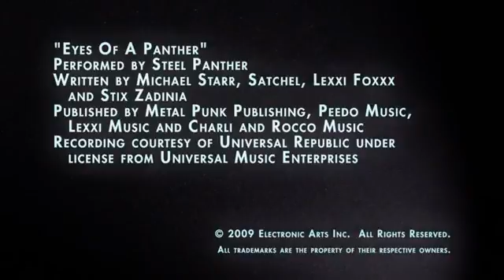Skate 3 - Official First Look Trailer2757